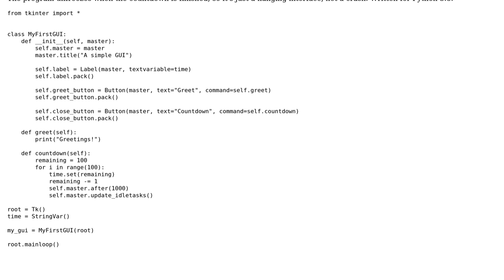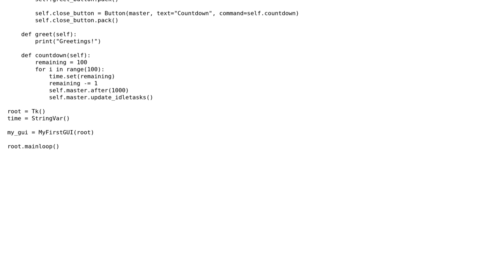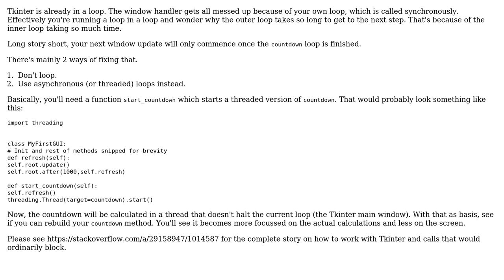Code Review: Python Tkinter countdown app with a freezing GUI